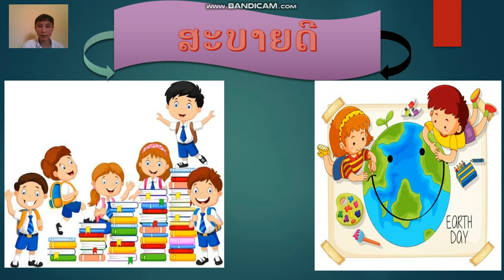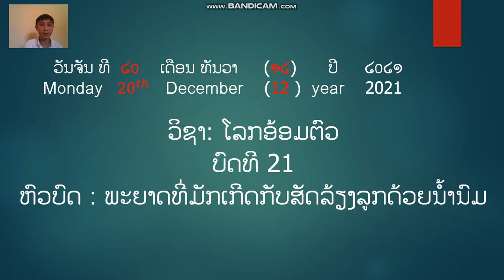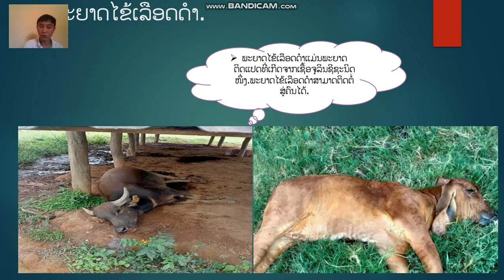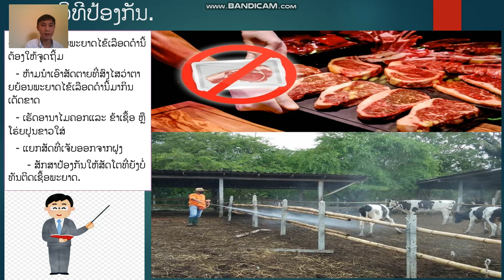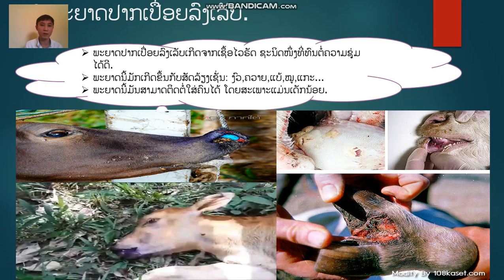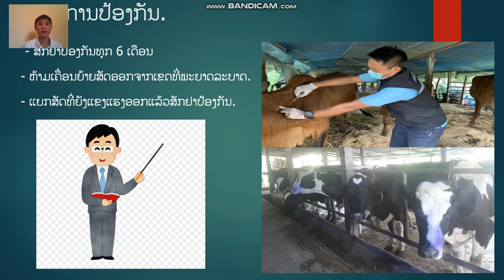ໂລກອ້ອມຕົວ ປ5 ວັນທີ 20 ດ 12 ຄິບ 1